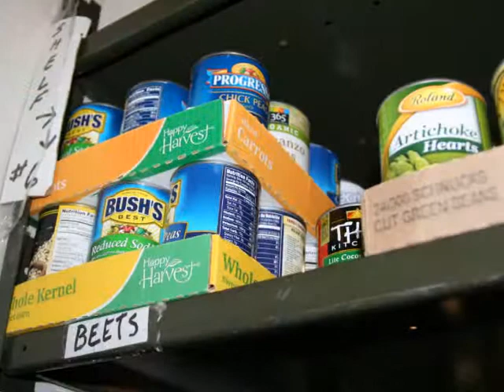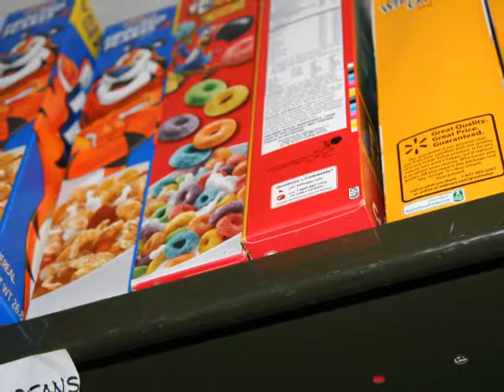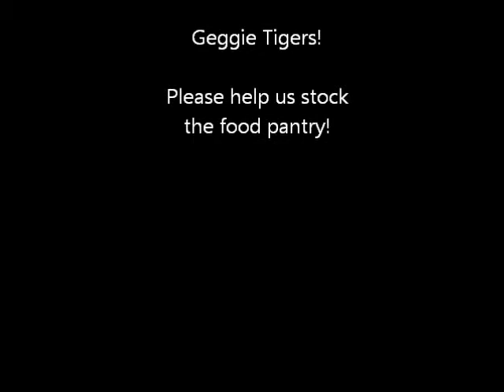Geggie Food Pantry Collection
Students, staff and community members showed their generosity at Geggie Elementary School's annual food drive.  It's an amazing feeling to help over 130 families.  The food drive will benefit Eureka area food bank.